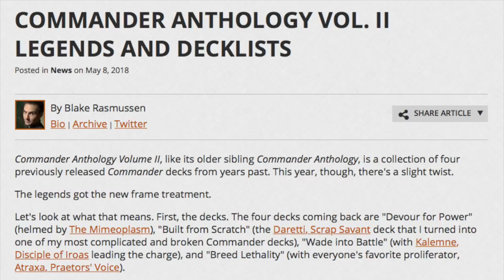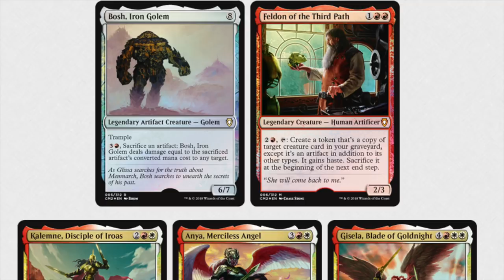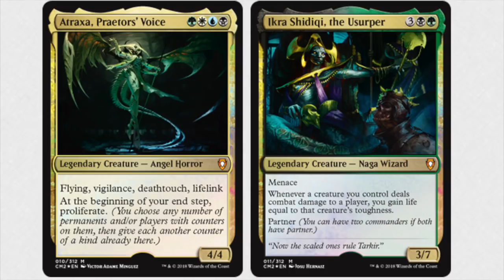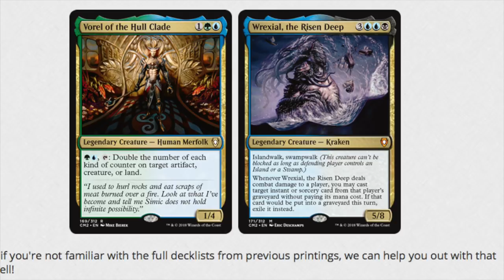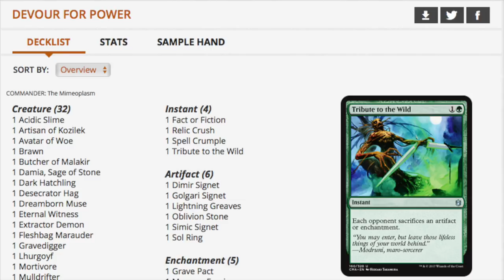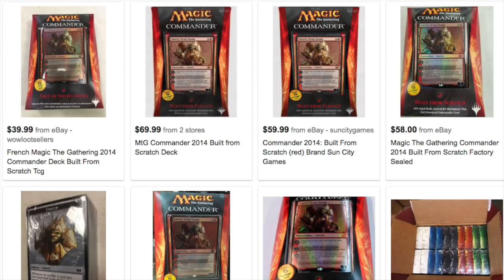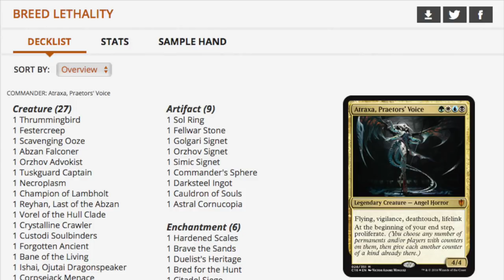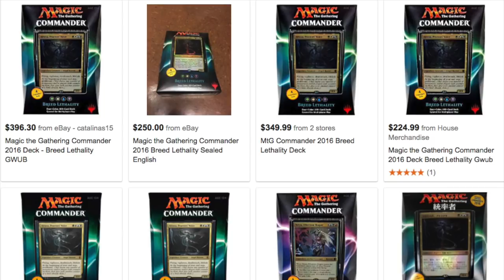$164.99 Commander Anthology II Worth $518.74